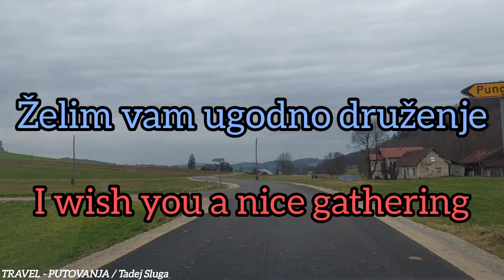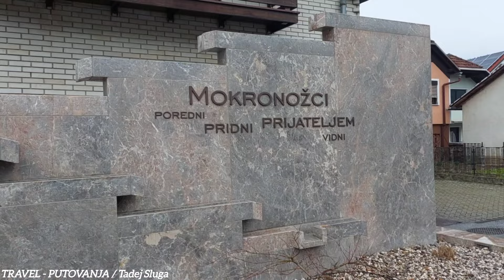PUTUJTE SAMNOM PO SLOVENIJI SVE DO ZATVORA / TRAVEL WITH ME AROUND SLO ALL THE WAY TO PRISON